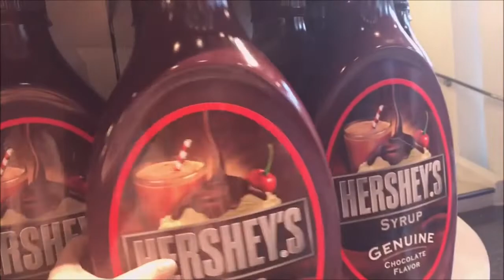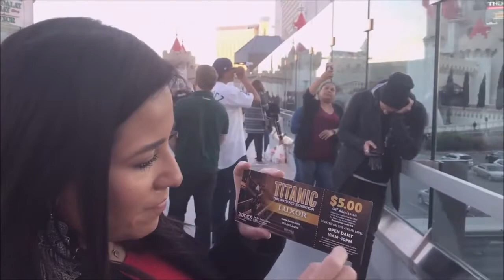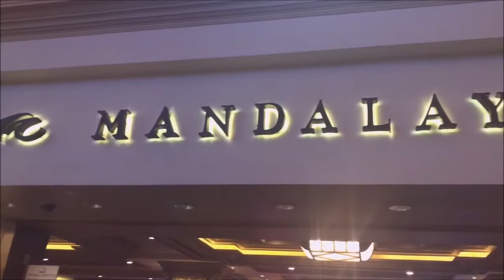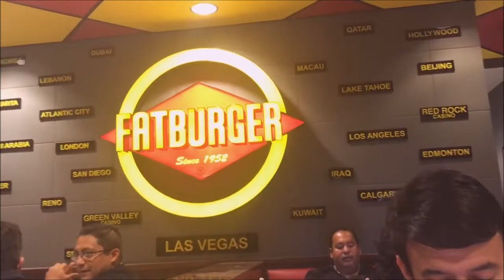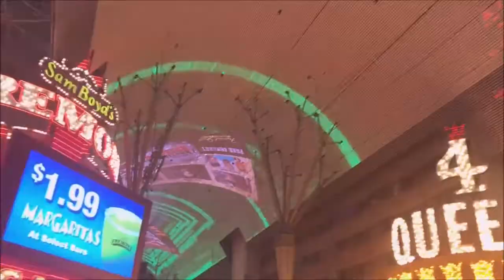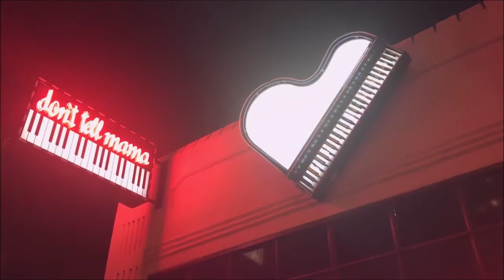Las Vegas, NV! Day 3: New York-New York, Excalibur, Luxor, Mandalay Bay and Fremont Street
In Las Vegas, on day 3, we walked through New York-New York and went to the Hershey's Chocolate World and then checked out the hotel and casinos Excalibur, Luxor, Mandalay Bay and Wynn.  At the Wynn, we caught two shows at Lake of Dreams!  When then went and had burgers at Fat Burger before heading over to Fremont Street where we gambled a little at some casinos and then headed over to the Don't Tell Mama Piano Bar where we heard some really good singers singing at open-mike.  These weren't your everyday karaoke singers..they were GOOD!  I show some of our favorites in the vlog!